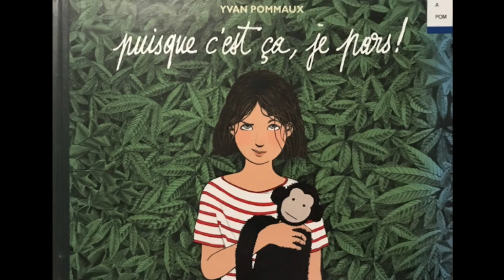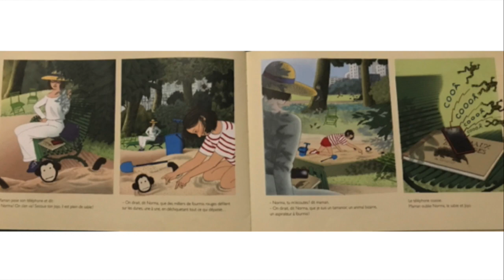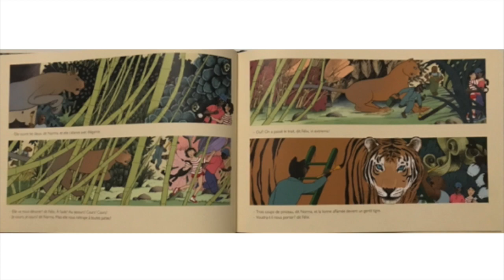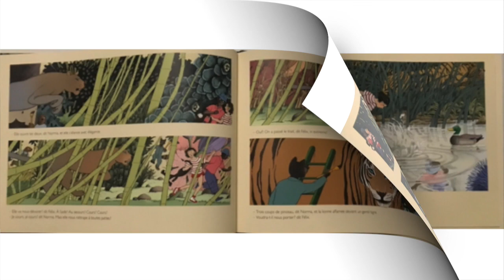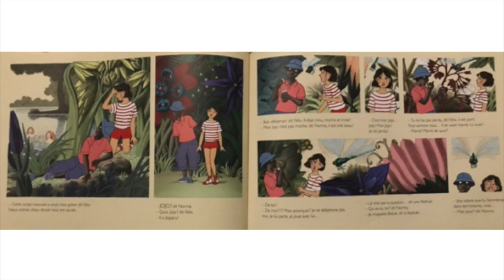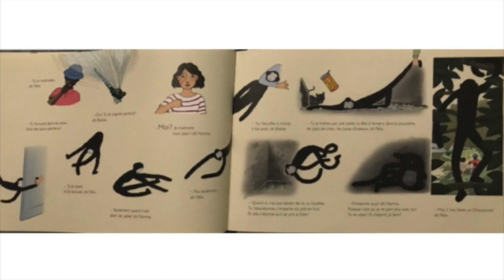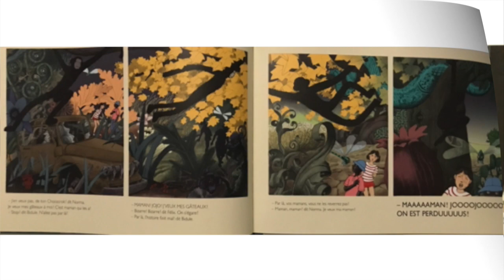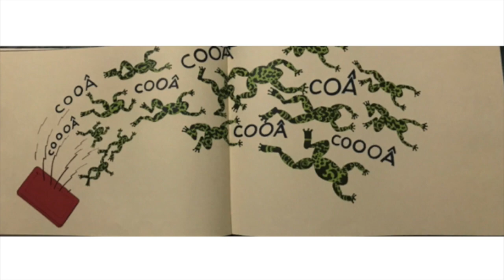Puisque c'est ça je pars, Yvan Pommaux